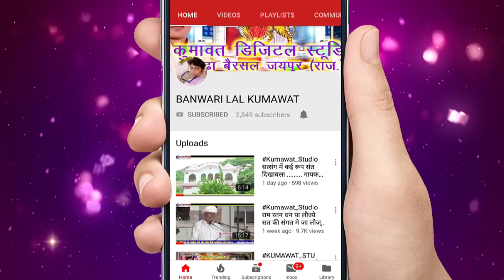नवरात्रो मे बालाजी का भजन, ये भजन आपने कभी नहीं सुना होगा रामसहाय जी बगरू वालो की आवाज मैं !!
ऐसे ही और भजन सुनने के लिए हमारे चैनल  को सब्सक्राइब करें और वीडियो को लाइक करे और कमेंट जरूर करें और बतायें की आपको ये भजन कैसा लगा, ताकी हम और भी अच्छे भजन आपके लिए लायें।